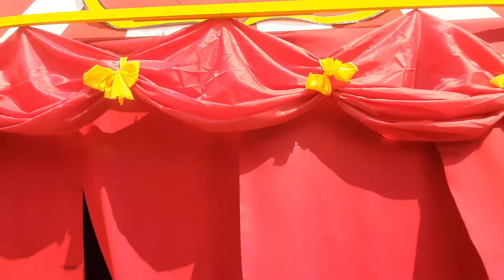Día del Niño - Preescolar Vallarta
Gran circo rodante para celebrar a nuestras niñas y niños.